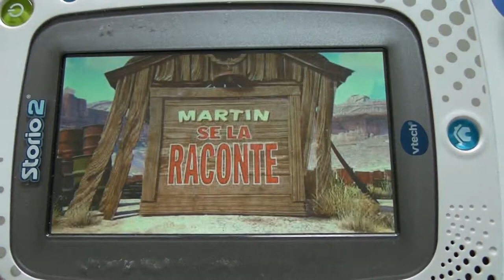storio2 test video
Réaliser une vidéo pour l'exporter sur la storio 2 de Vtech.